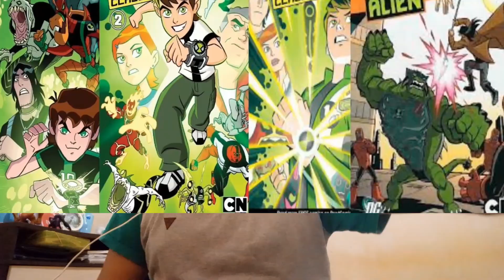MILK REACT Rap do Evil Alien X ( BEN 10 Reboot) - SUA EXTINÇÃO | STRANGER RAP'S